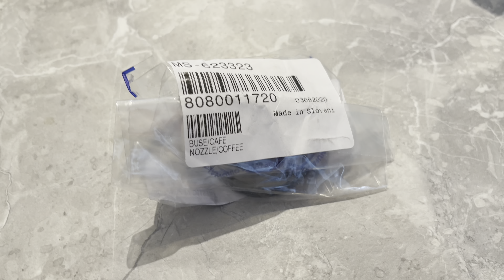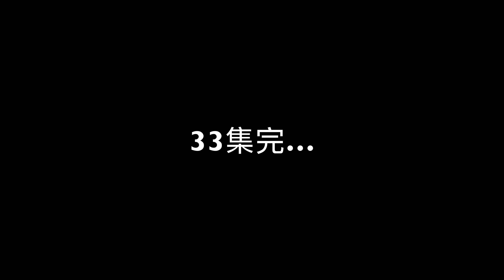#33 又到聖誕 睇燈飾 大量唱歌 生活Vlog HLG